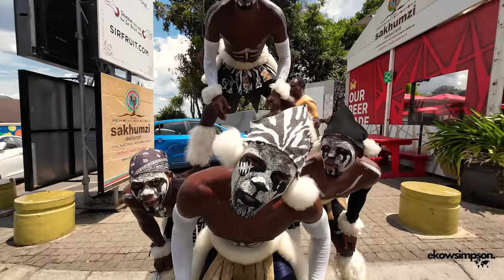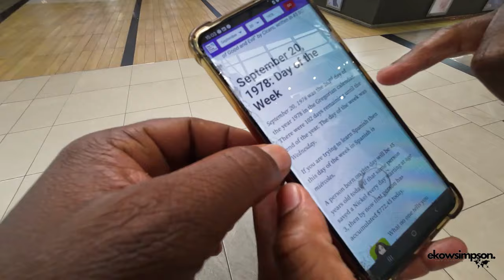I Went Vlogging In Soweto, South Africa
Discovering the Unimaginable in Soweto, South Africa. Soweto, South Africa is full of surprises and hidden gems that will leave you speechless.

Join us on a journey through this vibrant township and discover the unimaginable beauty, culture, and history that it has to offer. From street art to traditional cuisine to local markets, this video will show you all the must-see spots in Soweto. Don't miss out on this unforgettable experience!
The Reality of South Africa Living | Soweto Johannesburg.

African Americans Visit The Most Popular Ghetto In South Africa | Soweto

Discovering the Unimaginable in Soweto, South Africa